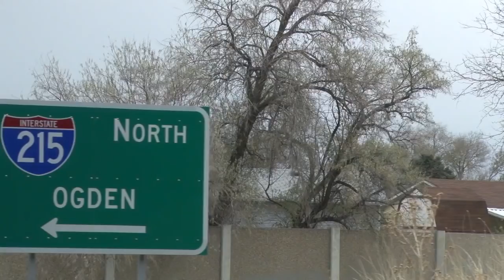SEMO Football | The Journey Continues Out West